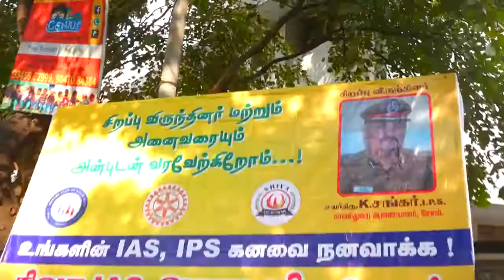Seminar about How to become an IAS,IPS By Shiva IAS academy Salem 7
Seminar about How to become an IAS,IPS By Shiva IAS academy Salem 7, Held on 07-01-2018, chief gust Mr,K.Shankar, IPS, Commissioner of police Salem city.